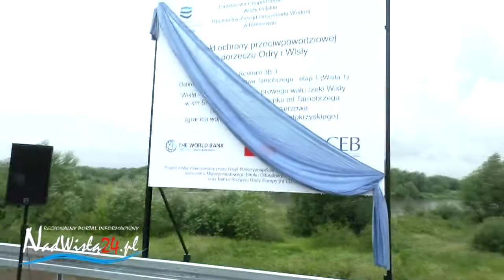26.06.2018 Uroczysty odbiór inwestycji "Rozbudowa prawego wału rzeki Wisły"